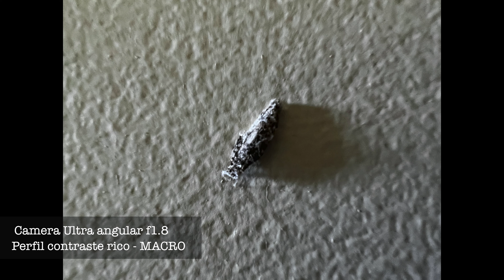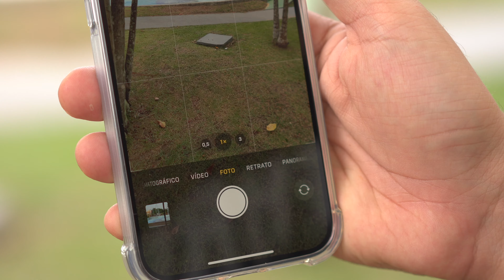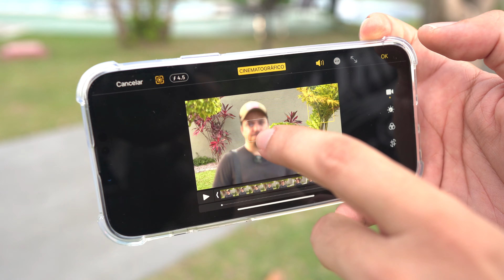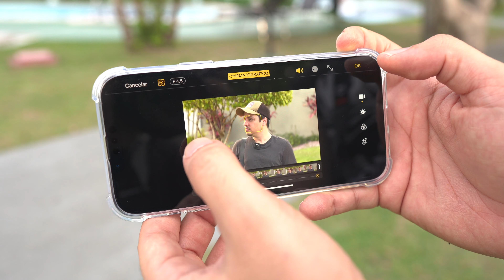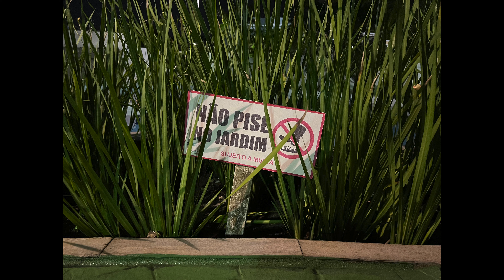PAGUEI PAU: O iPHONE 13 PRO MAX AGUENTA MUITO - DIA DE TESTES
Meu amigo, não me recordo de aloprar com um celular durante todo um dia e ele resistir por mais de 8h de tela ligada. Além disso, ainda me entregou EXCELENTES resultados. Pintou o melhor de 2021?

Sigam o meu amigo Ivan da Camara para dicas de Fotografia e Retratos!